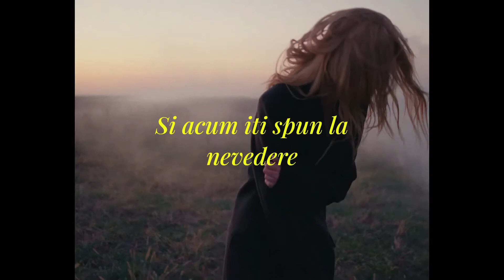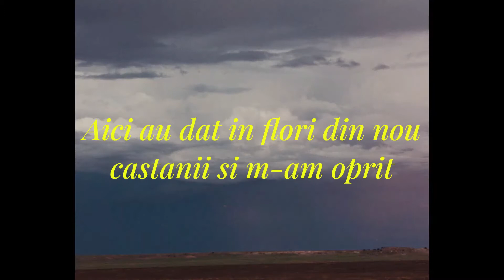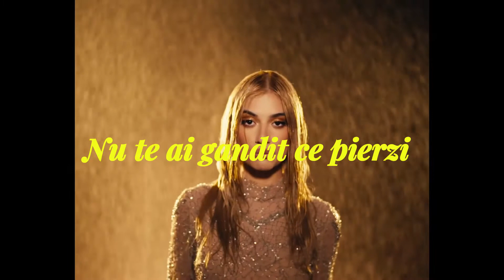La nevedere [Versuri] (nou muzică)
🟡Versuri:
20 de stele, straluceam doar una dintre ele Toate am crezut ca suntem soare pe cer.
20 de fapte, douazeci de inimi sfaramate
Le-ai facut sa sufere pe toate, e prea tarziu.

Nu ai incercat sa vezi
Nu te ai gandit ce pierzi

Ai pus pe sufletul meu foc
Nu m-ai iubit, iubit deloc
Ai naruit visele mele lelele
Si acum iti spun la nevedere.

Muzică

20 de falii sa stii ca mi ai cutremurat toti anii Aici au dat in flori din nou castanii si m am oprit 20 odata au trecut ca si iubirea toata
Am inteles cu tine niciodata n o sa mai fiu

Nu mai iubit, iubit deloc

Muzică

🔴 ‼️Publicat: 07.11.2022; Vineri la 12:00 de la @ANDIAOfficial